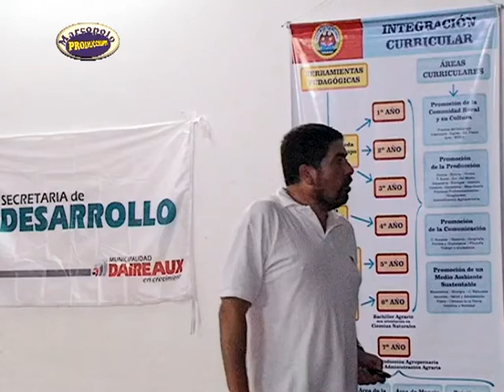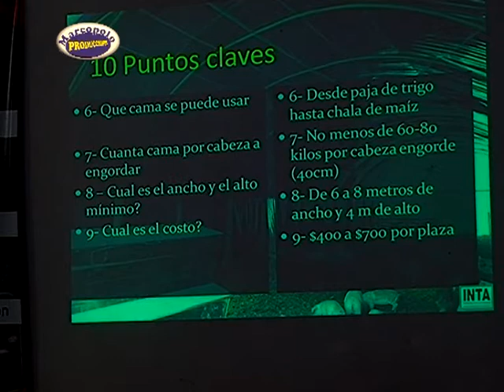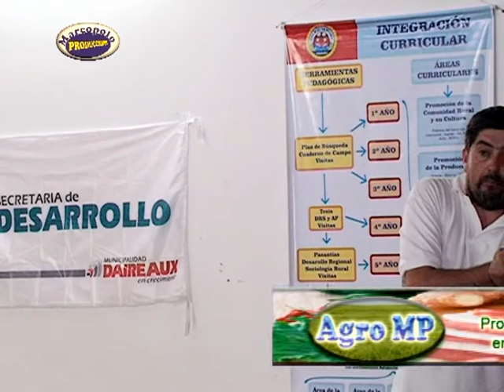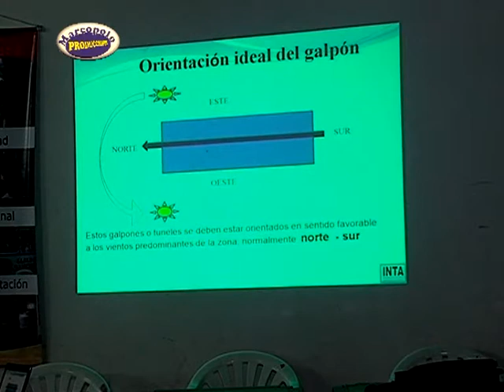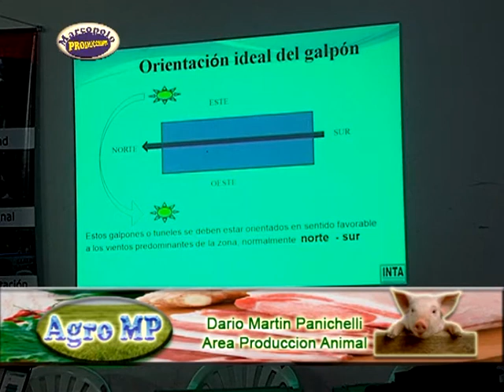Porcinos, Dario Martin Panicheli,Cria de Cerdos en Cama Profunda,Como Construir el Tunel